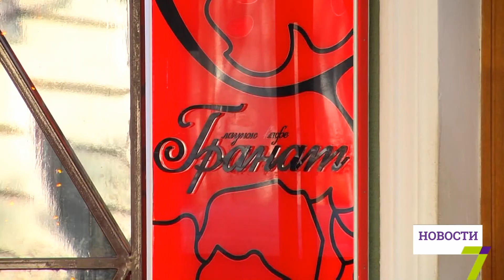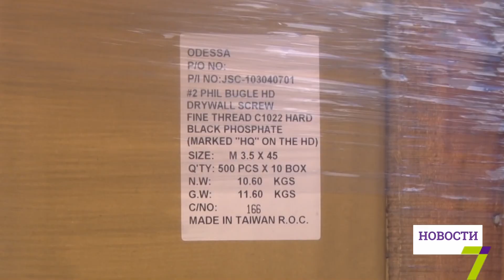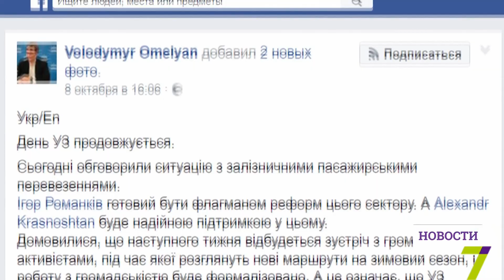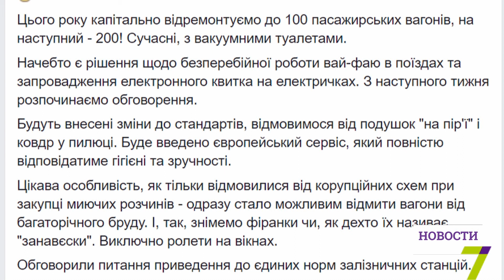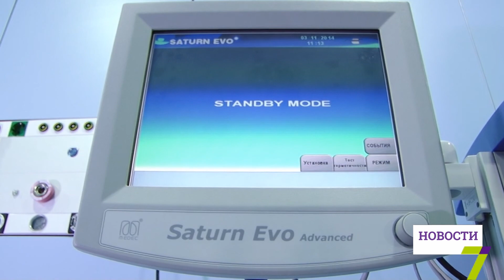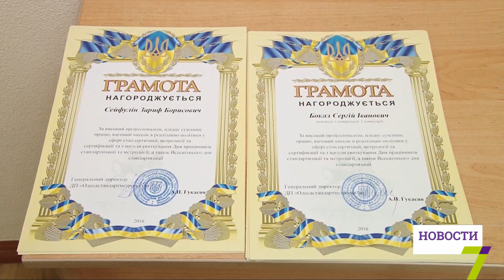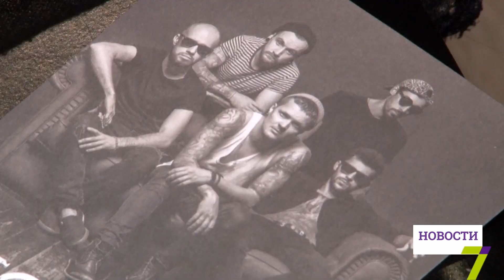10 октября: выпуск новостей от 16:00